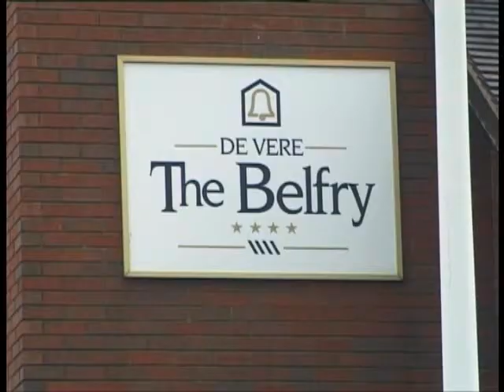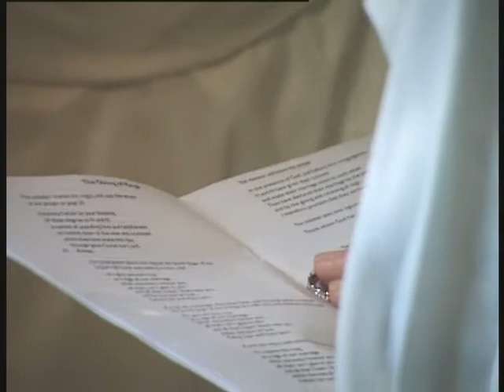wedding video Swinfen Hall & The Belfry, Weeford Church-Footballer Wedding-Part 2 of 3 JSPV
Part 2 of 3 in this series of a Premiership Football Captains Wedding starting from Solihull, The Belfry, Weeford Church and Swinfen Hall nr Lichfield. This is the FIRST part of the HIGHLIGHTS.  Part 1 Introduction Parts 2 & 3 the Highlights.  Includes resident Swinfen Hall Toastmaster Peter Barnes.  This was the equivilant of today's Platinum Bespoke 2-cam Service.  Copyright ownership: Stephens Photography & Video.